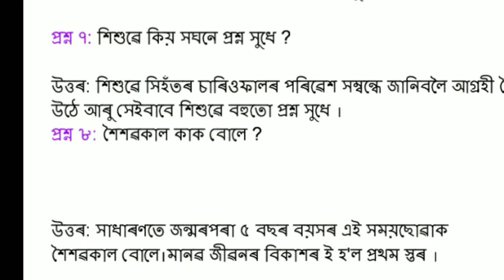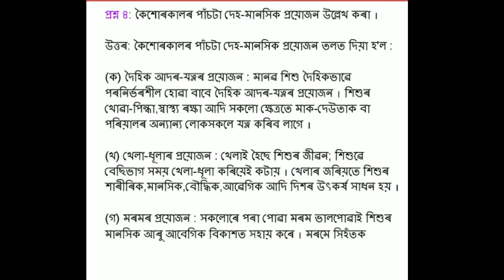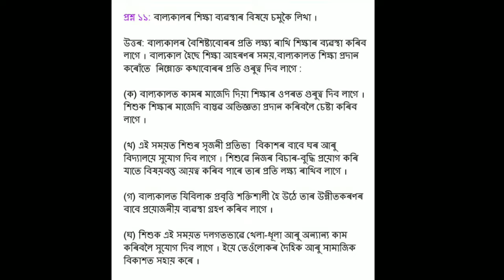class 11 education chapter 2 common question answer/ hs 1st year education 2023 question answer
class 11 education chapter 2 important question answer
class 11 education chapter 2 common question answer
1st year education chapter 2 important question and answer
1st year education 2023 question answer
1st year education chapter 2 common question answer
class 11 education syllabus
class 11 education syllabus 2023
class 11 education all syllabus
1st year education syllabus
1st year education syllabus 2023
1st year education all syllabus
1st year education important question and answer
1st year education 2023 new video
1st year new syllabus education